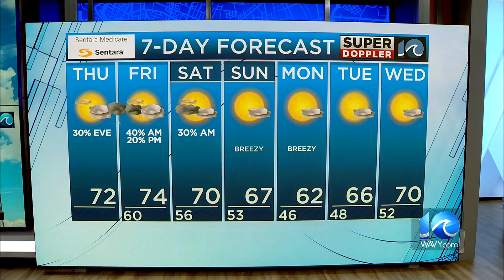WAVY Weather Afternoon Update | Oct. 19, 2023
Super Doppler 10 Meteorologist Ricky Matthews has the latest weather forecast for the Hampton Roads viewing area. More weather